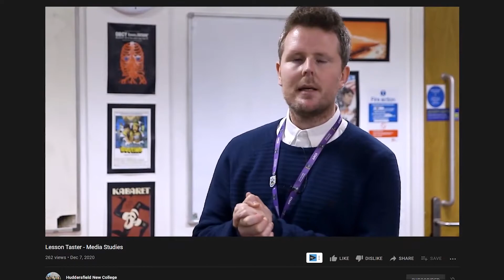Lesson Tasters (Day 3,157 - 02/14/21)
I talk about my hair, how long I plan on growing it, and my old college teachers putting out videos on the college's channel!

• Day 3,157 - Sunday, February 14th, 2021